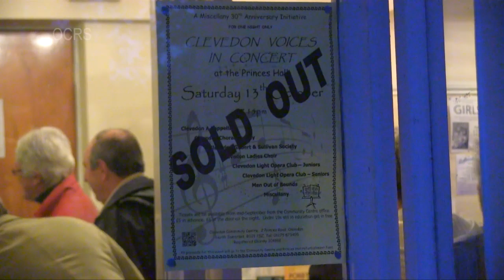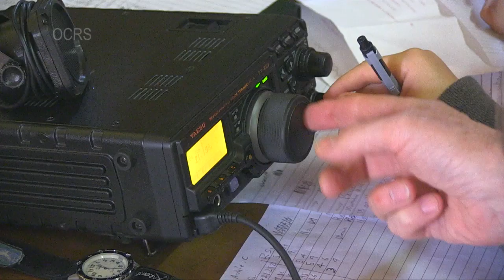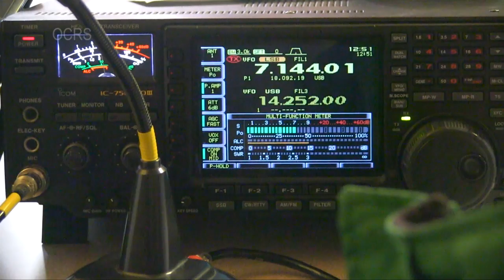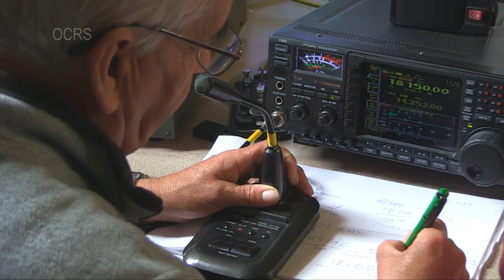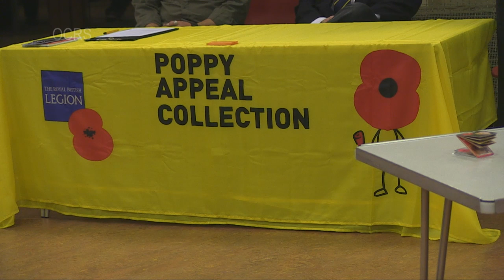Clevedon News October 2012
The latest newsreel from Clevedon News (North Somerset, UK), featuring the Clevedon Voices in Concert, Calling All Scouts, Splash and Dash, Scout's Sleep-out and the Poppy Appeal.